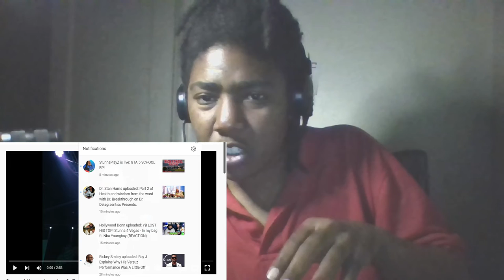Stunna Aint Have To Go In Like That!!! Stunna 4 Vegas - In my bag ft. Top Reaction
About Us:

Stud Papi Podcast is a Media business dedicated to helping entertain and deal with real-life problems. Learn more about Stud Papi Podcast & hear dope music